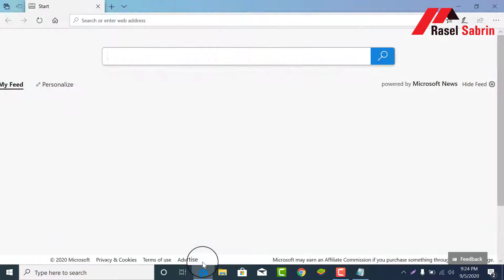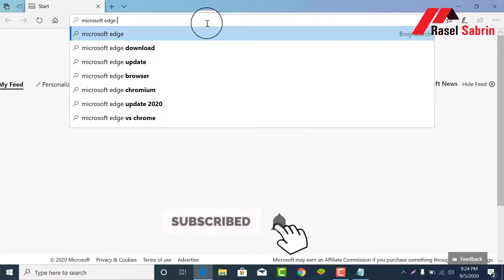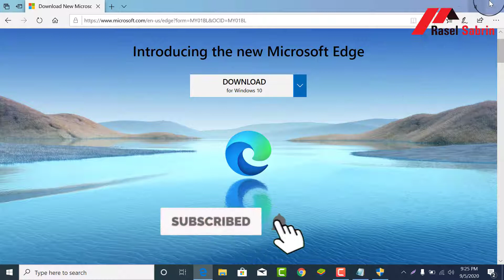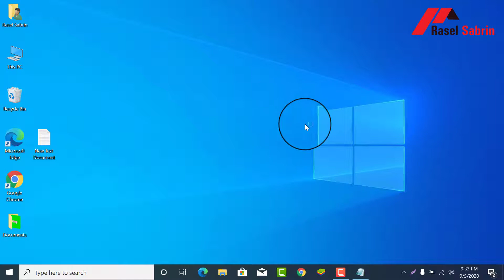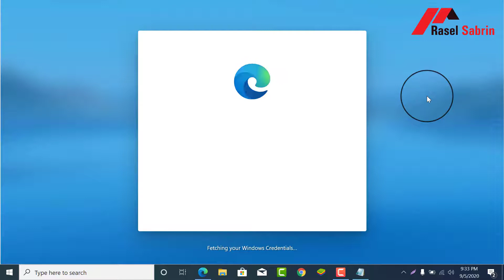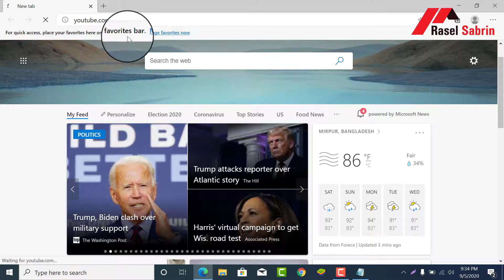Microsoft edge download and install in windows 10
How to Microsoft edge download and install in windows 10
please click below link and update your Microsoft chromium browser, it is supper speed up browser in windows operation system.